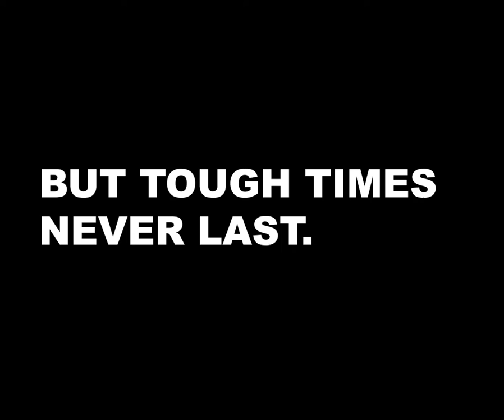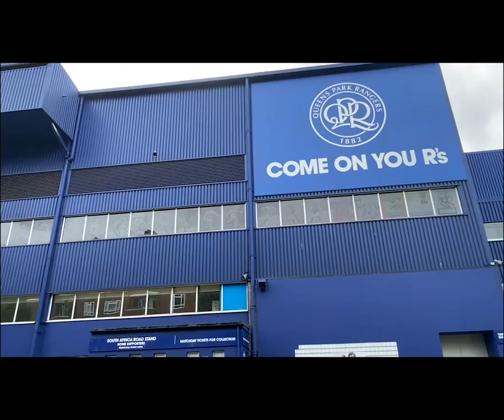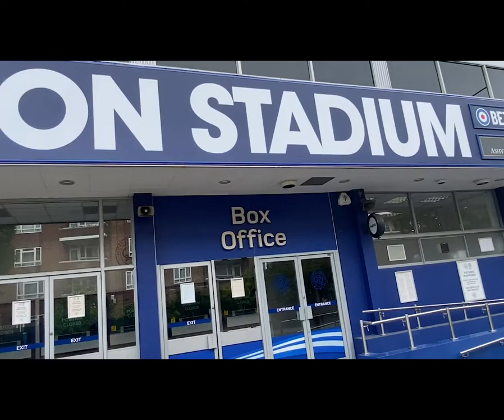LES FERDINAND AND TYREEQ BAKINSON TV PACKAGE